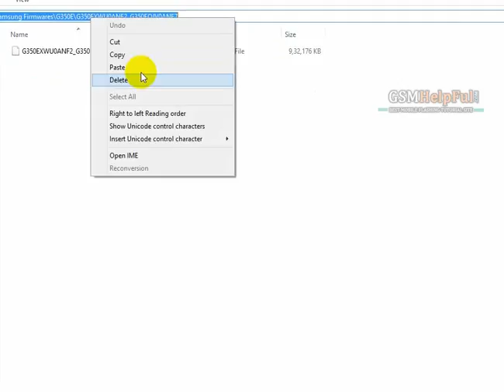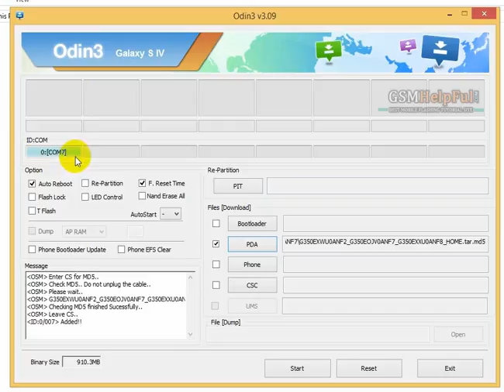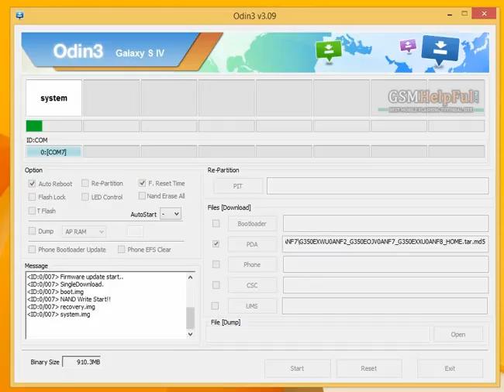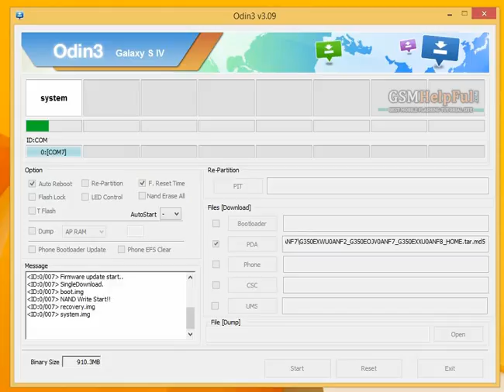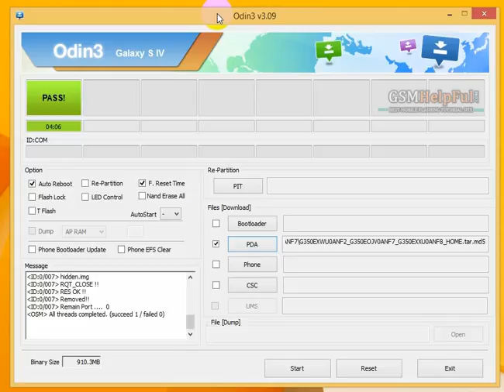How to Fix Software Problem Samsung Star Advance by GsmHelpFul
How to fix hang on logo, restarting, auto turn on internet connection, auto turn on WiFi connection, auto app installing, auto gone balance, pattern lock, screen lock in Samsung Star Advance ?